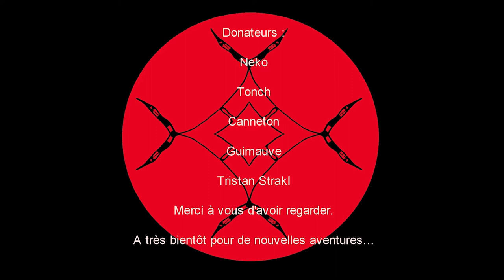[FR] C&C alerte rouge 3 Empire du soleil levant ep 01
L'empire du soleil renait de ses cendres tel un phœnix, nous allons faire en sorte que le monde connaisse notre nom. Nous allons éradiquer les idéologies minimalistes du capitalisme et du communisme.
Notre technologie supérieure et nos traditions sont communes et le Bushido est la seule voie que nous devons suivre. Et ils doivent s'y conformer ou mourir.
Faisons fleurir les Sakura sur le monde.